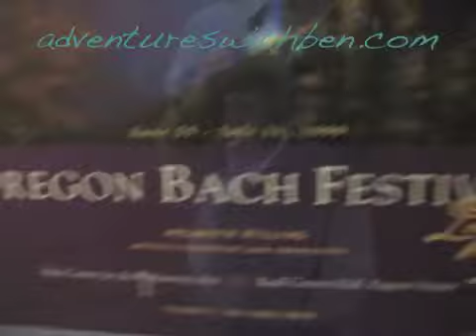Bach or Bark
Ben doesn't want you to be confused between Bach and Bark at the 5th Street Public Market in Eugene, Oregon.